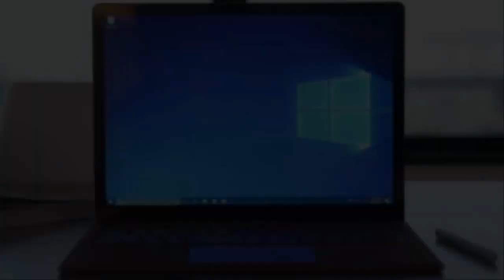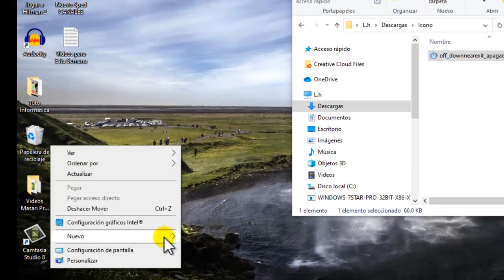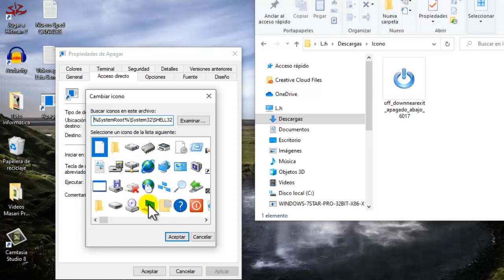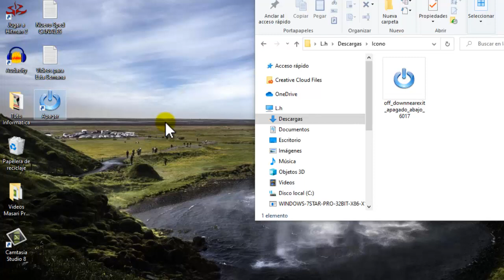Truco para Apagar Equipo mas Rápido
En este video te muestro como puedes agregar un acceso directo en el escritorio para poder apagar el equipo de computo mas rápido.